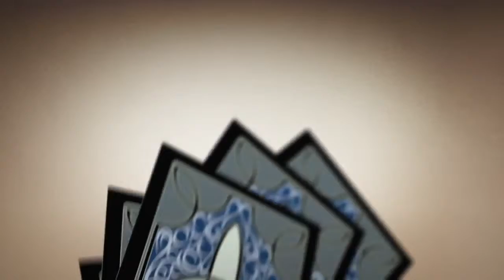FINAL FANTASY TYPE-0 HD Collector's Edition Trailer